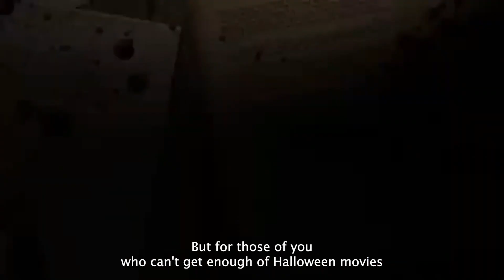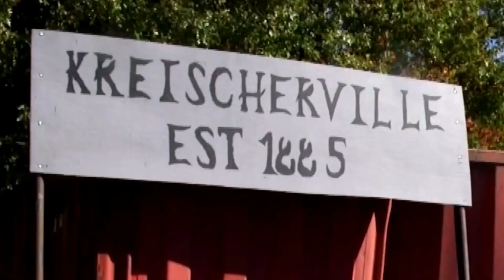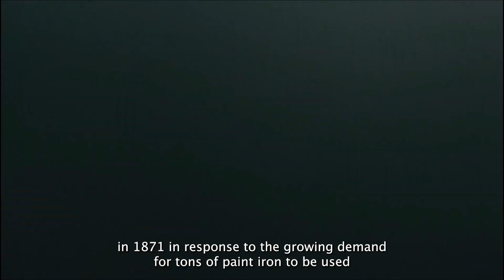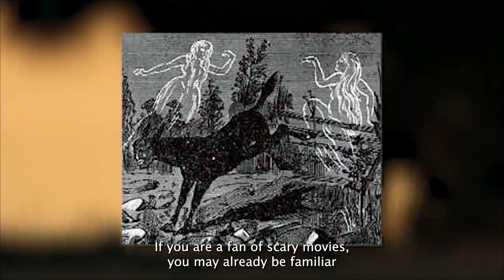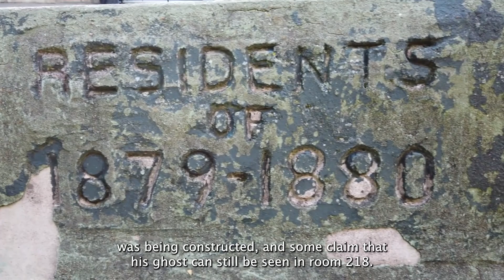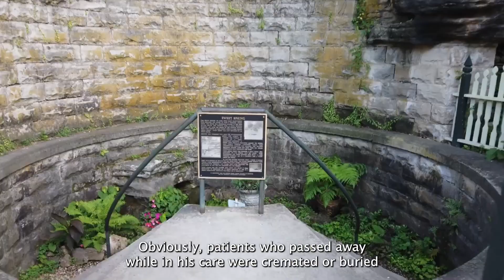Real Ghost Experience Stories l Paranormal Square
Keep watching to see these terrifying ghost stories (don't worry, they're short), or if you want a more terrifying experience. They are guaranteed to get you into the Halloween spirit and provide you with plenty of ideas for stories to tell your friends in order to increase the fright factor for them as well.

Number 7 - The Surrency House Ghos, Surrency, Georgia
In the 1870s, members of the Surrency family in what is now the city of Surrency, Georgia, began reporting encounters with the supernatural.

Number 6 - The Ghost of Bellamy Bridge, Marianna, Florida
Traveling over this haunted bridge in Marianna, Florida, which is said to have a number of ghost stories surrounding the structure, is a great way to get a taste of true haunting love.

Number  - Sloss Furnaces, Birmingham, Alabama
Birmingham, Alabama, was established in 1865, which was five years after the end of the Civil War.

Number 4 - The Woman Who Was Seen Weeping in the Dakota, The Big Apple, New York.
Since it first opened its doors in 1884, the Dakota apartment building in New York City has been home to a large number of wealthy and well-known locals.

Number 3 - Three Stories of the Bell Witch, Adams, Tennessee
If you are a fan of scary movies, you may already be familiar with the legend of the Bell Witch. The narrative served as the inspiration for both the film An American Haunting and the film The Blair Witch Project.

Number 2 - Eureka Springs, Arkansas
You can spend the night in the Crescent Hotel, which first opened its doors in 1886 and is located in Eureka Springs, Arkansas. (A worker by the name of Michael was tragically killed while the building was being constructed, and some claim that his ghost can still be seen in room 218) In 1937, a man named Norman Baker, who fancied himself to be a doctor but was actually a fraud in the medical field, purchased the hotel.

Number 1 - Abbeville, Alabama's 5 Huggin' Molly
If you want to avoid Huggin' Molly's icy embrace after the sun goes down in Abbeville, Alabama, it is in your best interest to remain inside your home at that time.

➡️ We hope you enjoy all content as much as we enjoy offering them to you.